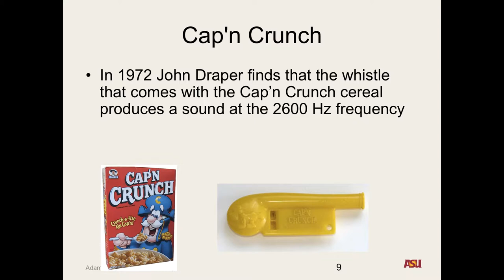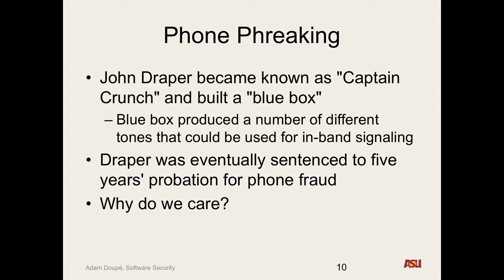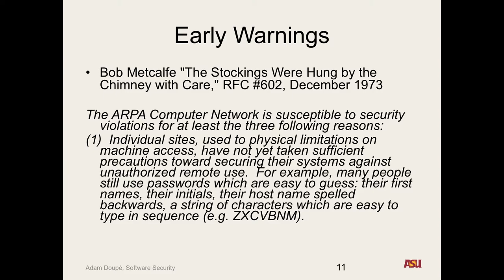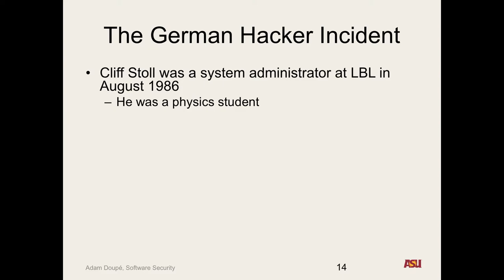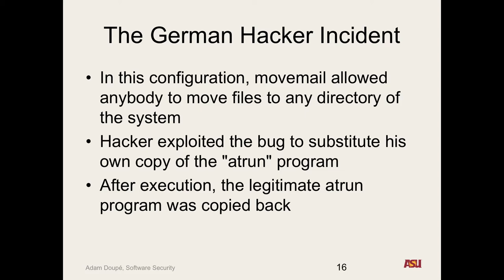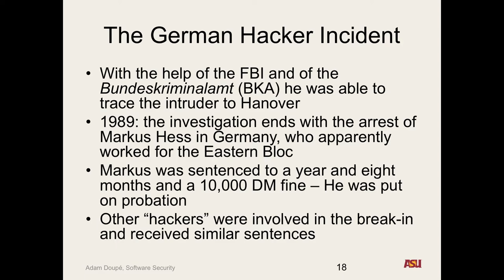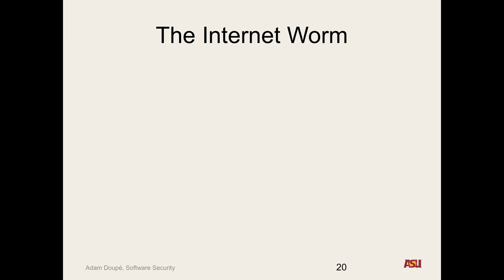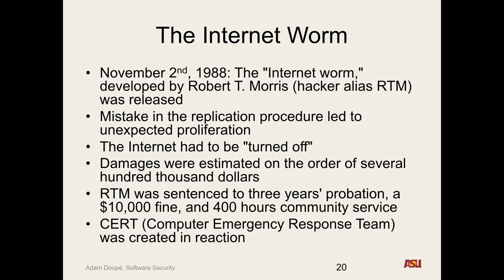CSE 545 S16: "The History of Software Insecurity pt. 2"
Recorded lecture for CSE 545 S16 on 1/15/16. We discussed phone phreaking, the German hacker incident and Cliff Stoll, and the Internet worm.